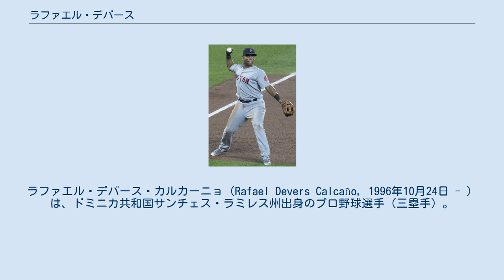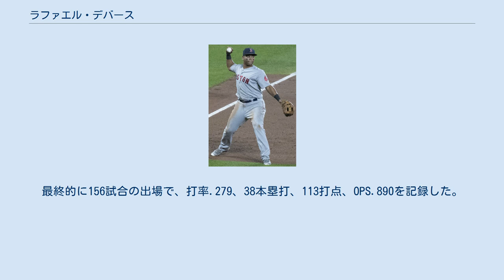ラファエル・デバース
サンチェス・ラミレス州出身の人物
ラファエル・デバース・カルカーニョ（Rafael Devers Calcaño, 1996年10月24日 - ）は、ドミニカ共和国サンチェス・ラミレス州出身のプロ野球選手（三塁手）。
右投左打。
愛称はラフィ・ビッグ・スティック（Raffy Big Stick）、カルリータ（Carlita） 。
 マイアミ・マーリンズ所属のホセ・デバースは従弟である。
 2013年、アマチュア・フリーエージェントランキング6位に選ばれ、8月にボストン・レッドソックスとアマチュア・フリーエージェント契約を結ぶ。
 2014年、傘下のルーキー級ドミニカン・サマーリーグ・レッドソックスでプロデビュー。
ルーキー級ガルフ・コーストリーグ・レッドソックスでもプレーし、2球団合計で70試合に出場して打率.322、7本塁打、57打点、5盗塁を記録した。
 2015年はA級グリーンビル・ドライブでプレーし、115試合に出場して打率.288、11本塁打、70打点、3盗塁を記録した。
 2016年はA+級セイラム・レッドソックスでプレーし、132試合に出場して打率.282、11本塁打、71打点、18盗塁を記録した。
 2017年はシーズン開幕前にMLB.comが発表したプロスペクトランキングでは17位（シーズン途中で4位に上昇）、レッドソックスの組織内では2位（シーズン途中でアンドリュー・ベニンテンディがプロスペクト卒業で1位に繰り上げ）にランクインした。
シーズンでは開幕をAA級ポートランド・シードッグスで迎えた後、AAA級ポータケット・レッドソックスへ昇格。
6月29日にオールスター・フューチャーズゲームの世界選抜に選出された。
7月24日にメジャー契約を結んでアクティブ・ロースター入りした。
翌25日のシアトル・マリナーズ戦でメジャーデビューを果たすと、26日の同カードでは相手先発のアンドリュー・ムーアからメジャー初安打にして初本塁打を放った。
8月13日のニューヨーク・ヤンキース戦ではアロルディス・チャップマンの102.8mph（165.4km/h）の投球を本塁打にし、これは現在の球速計測方法が行われ始めた2008年以降で本塁打になった最速の球だった。
最終的に58試合に出場して打率.284、10本塁打、30打点を記録した。
守備は56試合で三塁を守り、防御率.906だった。
ポストシーズンのALDSでは第3戦にレッドソックス史上最年少で、ポストシーズンの本塁打を打った。
第4戦ではランニング本塁打を放ち、それを打ったMLB史上最年少の選手になった。
 2018年4月18日のロサンゼルス・エンゼルス戦でタイラー・スカッグスから自身初の満塁本塁打を放つ。
また6月30日にはヤンキース戦でソニー・グレイから自身2度目の満塁本塁打を放った。
7月12日に左肩の炎症で故障者リストに入る。
7月21日に復帰したが、29日に左筋断裂により再び故障者リスト入りした。
8月8日に復帰しトロント・ブルージェイズ戦で本塁打を打った。
しかし、8月17日にまた左筋断裂により故障者リストに入る。
8月29日にリハビリをするためにAAA級ポータケットに降格し、9月4日にメジャーに復帰した。
9月26日には5打数の4安打で2本塁打を打ち6打点を記録する。
レギュラーシーズンでは、正三塁手として121試合に出場し打率.240、21本塁打、66打点を残した。
守備面ではリーグ最多の24失策を犯した。
ポストシーズンでは、ALDS第5戦では6回に勝ち越し3点本塁打を打ち、チームをワールドシリーズへ導いた。
ワールドシリーズ第4戦ではサヨナラ安打を放ち、1997年のワールドシリーズ第7戦でのエドガー・レンテリア以来となるワールドシリーズでの9回裏にサヨナラ安打を打った最年少打者になった。
ポストシーズンでの打点と守備の手腕はチームを勝利に導いた。
5試合目にも勝利し、自身初のワールドシリーズ優勝を経験した。
 2019年は5月にプレイヤー・オブ・ザ・マンスを獲得した。
8月13日のクリーブランド・インディアンス戦で4二塁打を含む6安打を記録し、プレ...